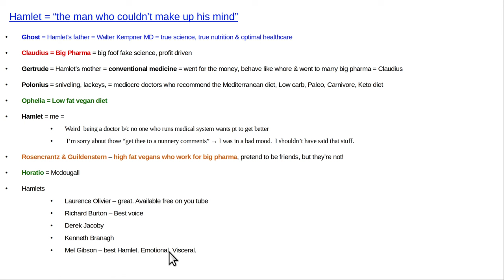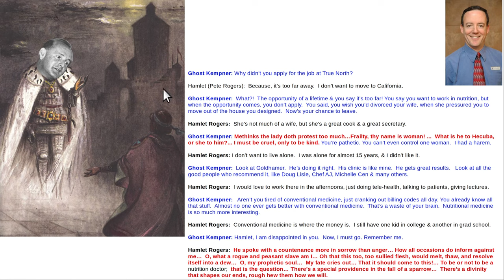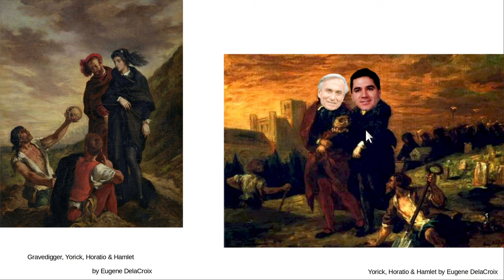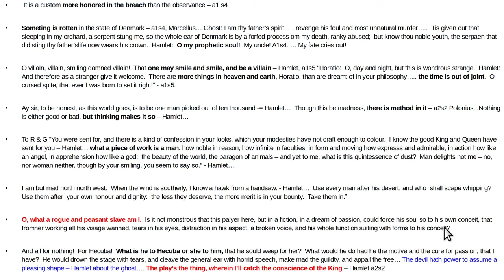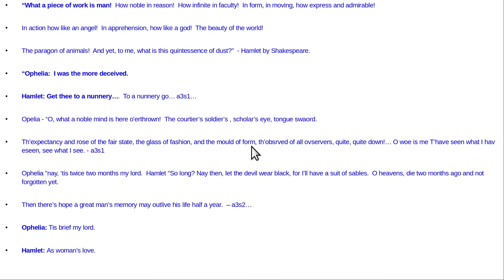Book review: Hamlet by Wm Shakespeare with metaphor to nutrition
thumbnail: Ophelia by John Everett Millais of the pre-Raphaelite brotherhood group of painters.